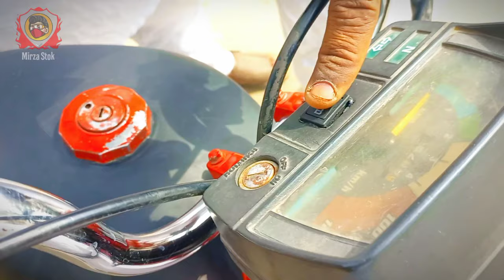How to make back fires from honda 70cc bike silencer like 125cc | PATHAKY 💥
Bike Silencer🔥 Install CG 125 Plug😱🔥 and Backfire🔥💯Work

SUBSRIBE💖 MY CHANEL PLZ

               💖 Follow Me 🥰

Cycle And Bikes Related 🔥 Video Upload MY Channel
do Support💖 Plz